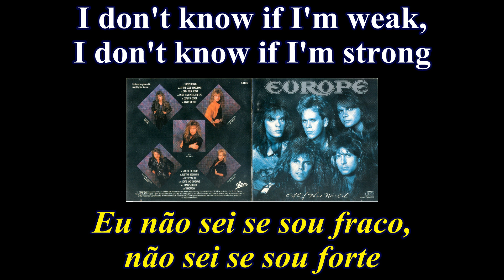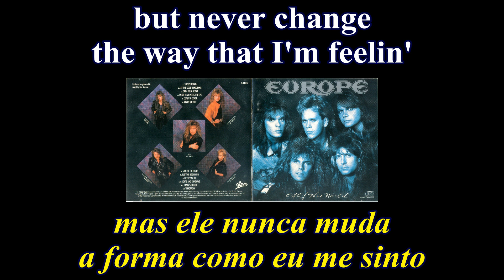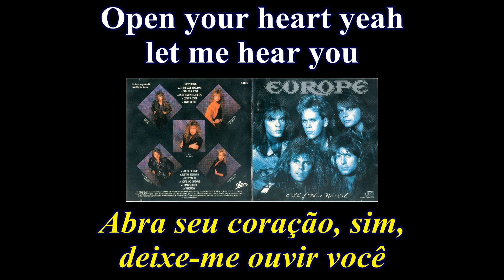Europe - Europe Open Your Heart - 03 - Lyrics - Tradução pt-BR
Álbum: Out Of This World (1988)
Banda: Europe
País: Suécia
Integrantes:
Joey Tempest - Vocal
Kee Marcello - Guitarra
Mic Michaeli - Teclado
John Leven - Baixo
Ian Haugland - Bateria